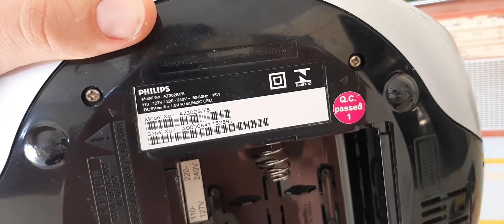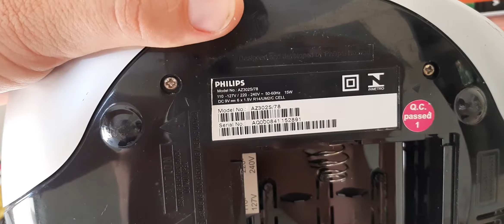Micro System Philips MP3-CD Playback CD Sond Machine AZ302S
Link para o Manual de instruções PDF